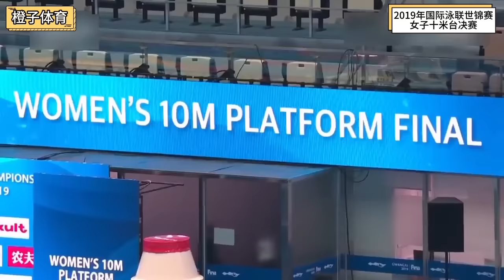中国小将再现神级操作！混双跳水同步率100%！外国选手当场惊呆【今朝体育】